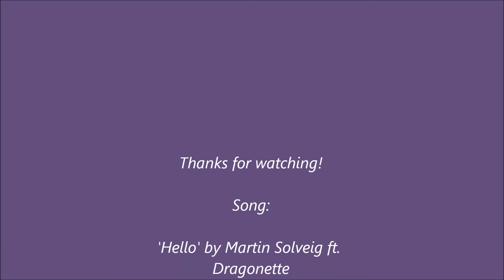Blossom's Solo VP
Will I make it? I didn't solo this now, it was April when I made this video. I just decided to upload it now. :) Enjoy!